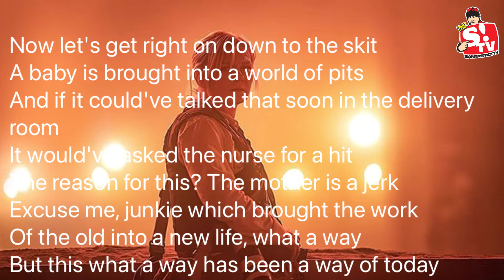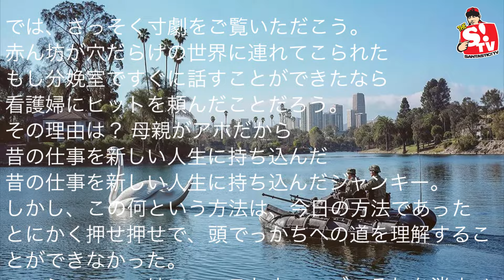評判のCIVIL WAR観て来た！DE LA SOULの曲の意味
『TokyoTribe』,『隣人１３号』の作者。漫画家 井上三太がTOKYOからお届けします。

Kineticksとのコラボ展覧会

【開催日時】
9月27日(金) - 10月14(月)

【開催場所】
Kinetics
〒150-0001
東京都渋谷区神宮前1-12-7
11:00-20:00

[井上三太プロフィール]
1968年2月23日生まれ。
日本の漫画家、ファッションブランド"SANTASTIC!WEAR"のデザイナー、SANTASTIC! C.E.O。
フランスのパリ出身。画家・井上公三の長男として生まれ、9歳までパリで育ち、時々帰る日本の漫画の影響を受け漫画家を志す。
1989年『まぁだぁ』でヤングサンデー新人賞を受賞しデビュー。
1993年にJICC出版局より出版された『TOKYO TRIBE』から始まるTTシリーズは自身のライフワークになっており、現在も世界観のつながった新作を描いている。
2017年末にアメリカのロサンゼルスへ移住。
2021年3月より『ヤングチャンピオン』 で新連載「惨家（ザンゲ）」がスタート。
2024年2月20日「惨家」4巻が秋田書店より発売 。

メルカリSHOP　Santastic!

『TokyoTribe』,『隣人１３号』の作者。漫画家 井上三太がTOKYOからお届けします。おおいたくなる

Santastic!
santastic.shop

毎回様々なテーマで井上三太がトークを繰り広げます!!

LAライフ

画集

WARU　最終巻